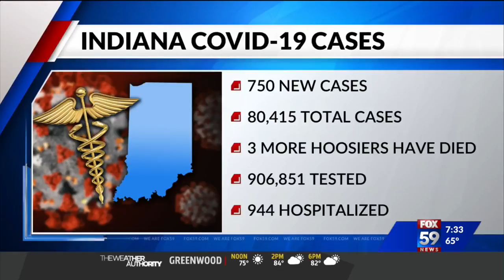COVID-19 could have devastating effects on heart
Doctors say the coronavirus can be just as detrimental to the heart as it is to the lungs.